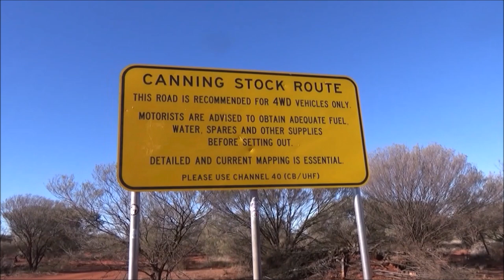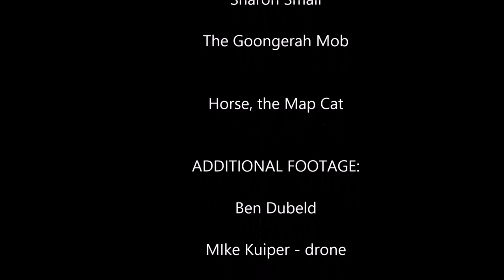Canning Stock Route. An unsupported solar electric bike journey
A while back now I rode a home built solar electric bike across the canning stock route. The bike was a modified Ezee E-Rex, whitch was converted to 2WD. Power came from a trailer of solar panels made from an old trampoline frame.

It was always an uncertain trip. Even If I made it to the start line, I knew there was a solid chance of not making it through. Where it not for an offset tow hitch option, a bush welding setup, and a decent test run/ warm up I don't think I would have made the half way mark.

Thank you to Liz for putting together the video, and thank you to all who helped me get out there and back home.